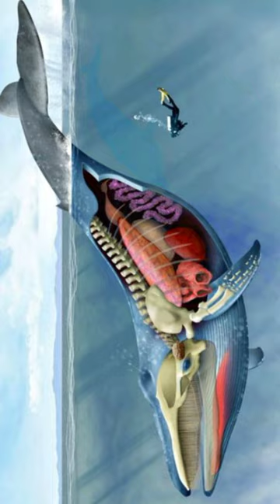ungaluku theriyuma? facts about Blue Whale